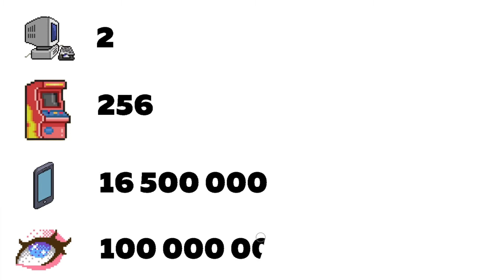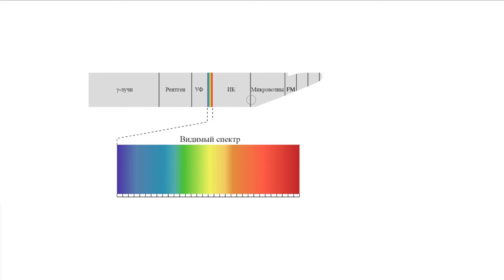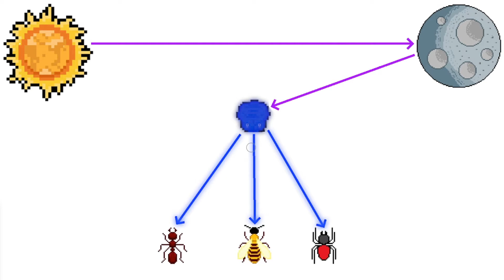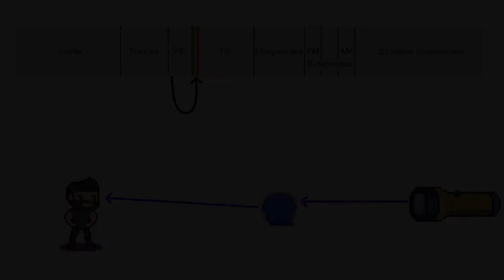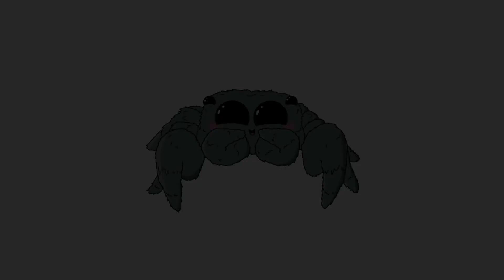Смотрю на МИР глазами НАСЕКОМЫХ 🧪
🧪 Набираю учеников:
• Групповые курсы по химии

❤️ Нравится контент? Поддержи монеткой:
СберБанк – 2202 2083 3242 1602
Глеб Сергеевич К.

⏰ Таймкоды:
0:00 Вступление
0:35 Что такое цвета и люминесценция?
5:10 Подготовка и тест оборудования
7:05 Лес в ультрафиолетовом свете
10:25 Самые лучшие кадры люминесценции
12:24 Подведение итогов

P.S. В этом ролике могут быть ошибки. Все актуальные правки и дополнения публикуются в Telegram.